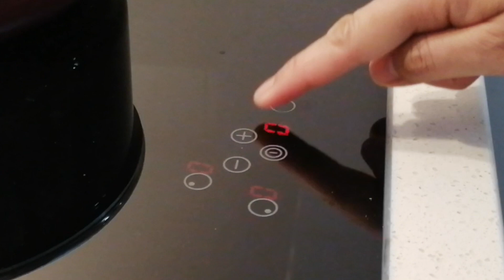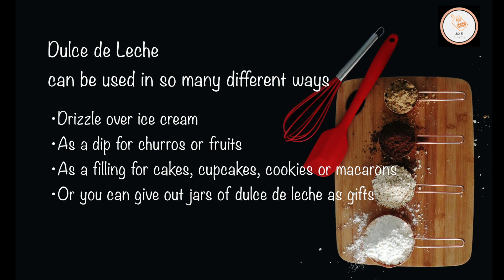Easy Dulce de Leche Recipe I Sis D Cooking Diary